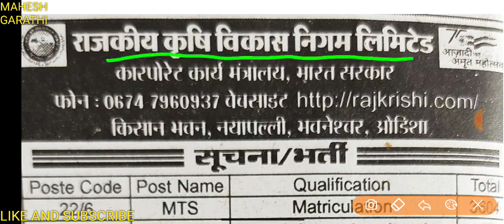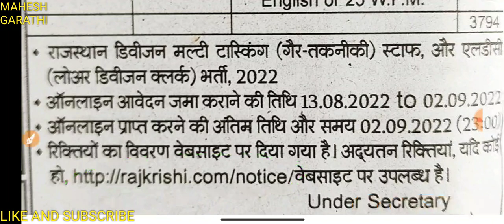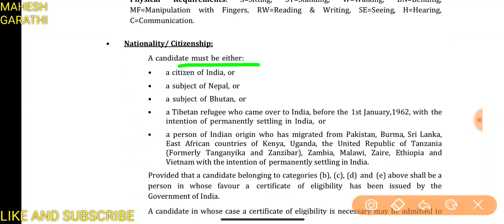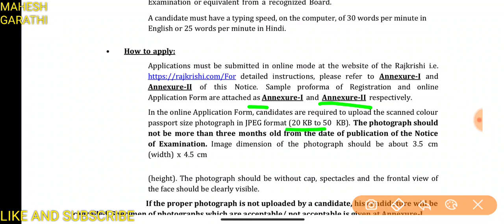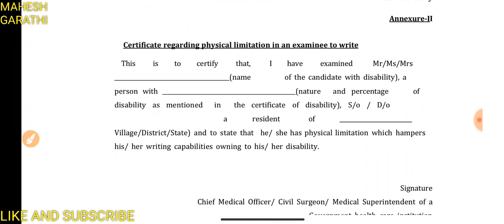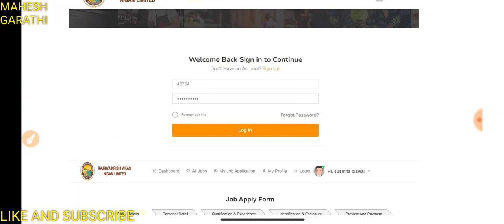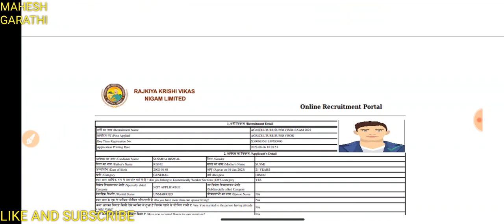राजस्थान मे नई भर्ती। राजकीय कृषि विकास निगम के राजस्थान कैडर मे LDC और MTS के पदों पर भर्ती।पद 3794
राजकीय कृषि विकास निगम मे निकली क्लर्क और MTS के पदों पर नई भर्ती ।
ऑनलाइन आवेदन , आवेदन शुल्क सहित सभी जानकारी

maharana pratap agriculture and technology university new bhart

राजस्थान ग्राम सहकारी समिति मे नई भर्ती 2022।

सहकारी बैंक मे नई भर्ती 2022।

Rajasthan Gk Rsmssb previous year question solutions